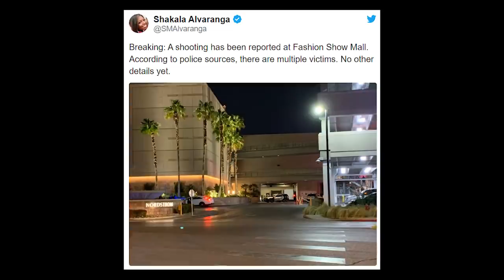Asuka entkommt Schusswechsel! Nächster Gegner für The Fiend (WWE News, Wrestling News)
- Spotfight 2020 -

UNSER NEWS-TEAM ↴

Skript-Redakteure:
► Niko Beyer,  Thore Ziebell, Paul Neumann, Alex Neßmann, Jonas Dietz

Quellen: Dave Meltzer, Ryan Satin, Mike Johnson, Bryan Alvarez, Aaron Rift, WWE